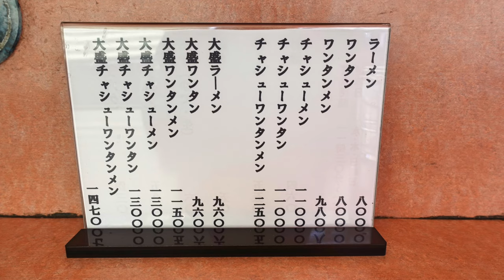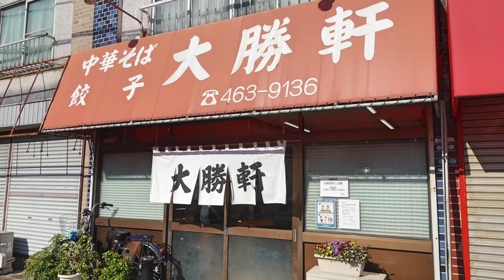【大勝軒北習志野店】NO.３. 超人気店でチャーシューワンタンメンを食す ＃1413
船橋の有名ラーメン店の一つ超人気店の大勝軒北習志野店で4年ぶりに行ってきました。